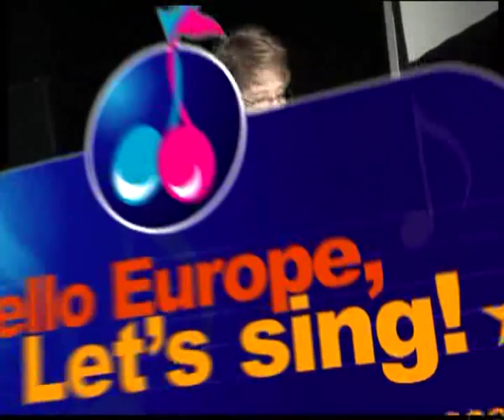2009-0307 Dolphin Barber Mates @EBC2009 contest Mike Warmer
Dolphin Barber Mates, Mike Warmer in the chorus contest of the European Barbershop Convention 2009, singing "The Story Of The Rise" and "There Goes My Heart"